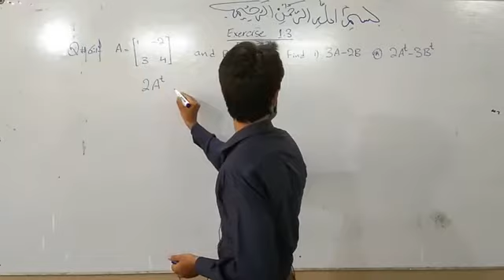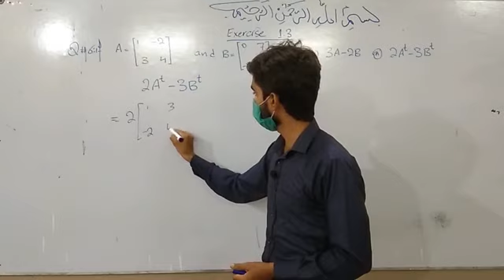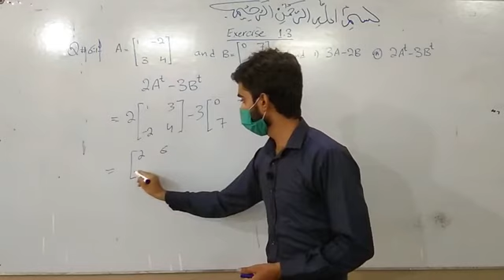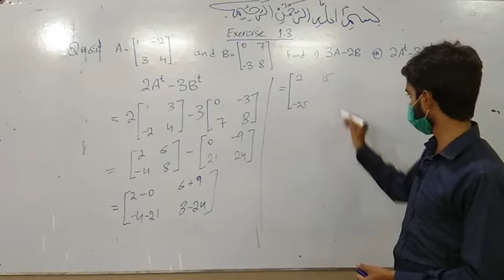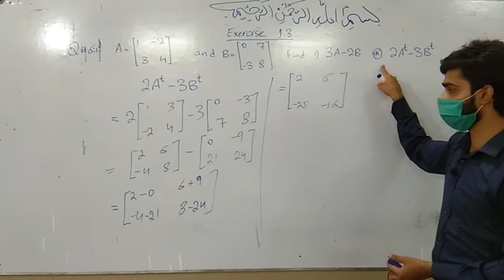9th Mathematics :: Exercise 1.3 :: Lecture # 11 :: 21 july 2020